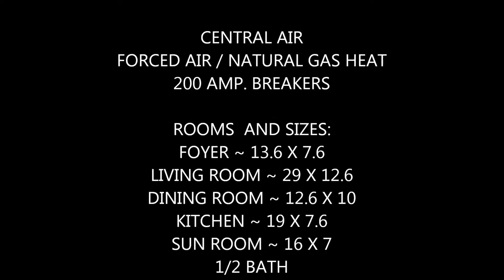SOLD ~ 510 E. ATLANTIC, ALTOONA,PA. LISTED BY NANCY FRANTZ W REMAX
Listed by Nancy Frantz with REMAX RESULTS REALTY GROUP
501 EAST ATLANTIC  ALTOONA,PA.16602
3 BEDROOM, 1.5 BATH, 50 X 120 FENCED LOT.